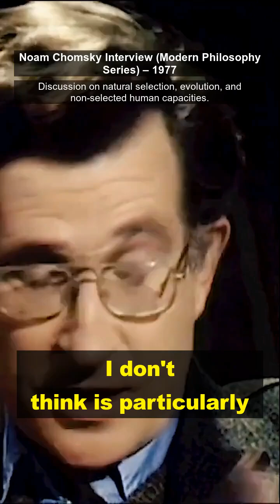Evolution Doesn't Select All Traits: The Origin of Abstract Number Capacity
Chomsky challenges the common assumption that every distinctive human capacity, like the ability to comprehend abstract number theory, is the direct result of specific natural selection. He argues that many complex traits may develop as non-selected, concomitant outcomes of other evolutionary developments (like brain size increase) governed by physical laws.